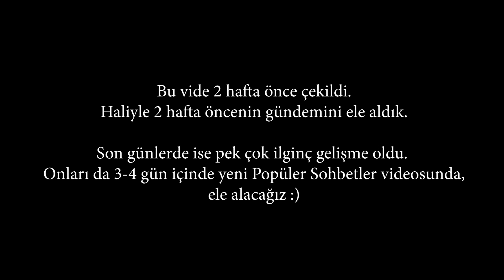BRITNEY VEDA MI EDİYOR? I TAYLOR VE SELENA İFŞA OLDU!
Popüler Sohbetler konseptimizde yine gündemi değerlendirdik. İyi seyirler :)